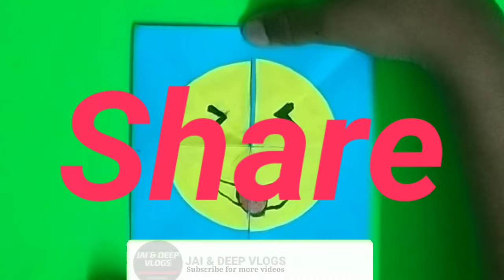Emoji Endless Card in tamil